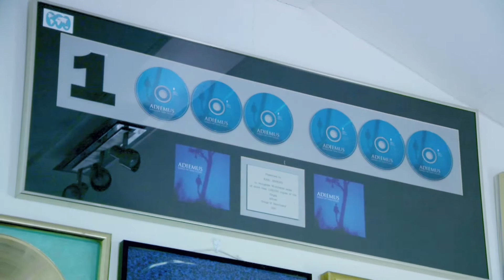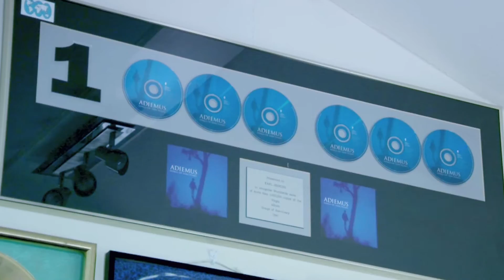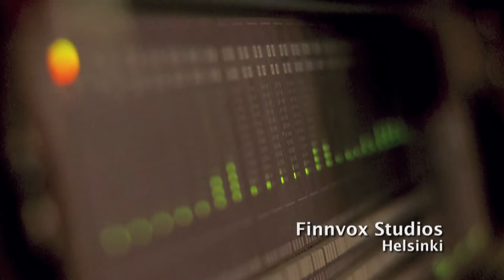Karl Jenkins - Adiemus Colores (Album Trailer)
Watch the long EPK of Karl Jenkins' album "Adiemus Colores" on Deutsche Grammophon, release in July 2013.

Since his self-penned debut album "Adiemus", his distinct signature sound has reached mainstream audiences around the globe.

Adiemus Colores is his first work of its kind for ten years, and employs the rhythms, sounds, colours and textures of Latin American music to create a distinctly unique and exotic sound-world.